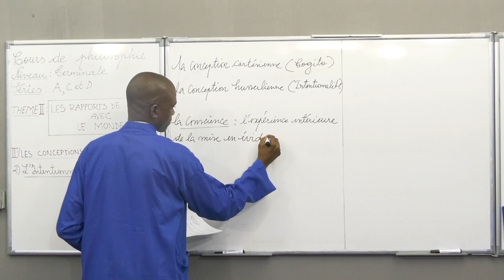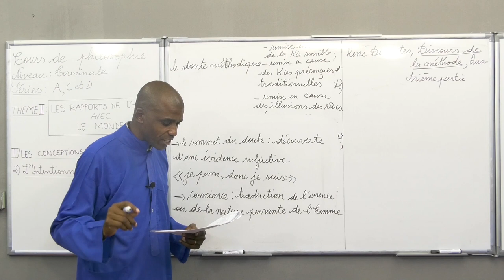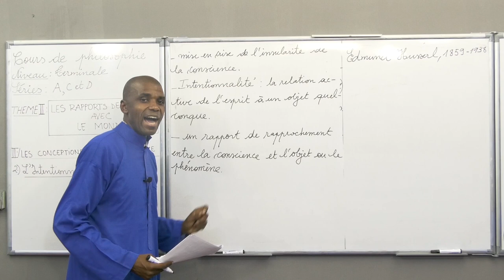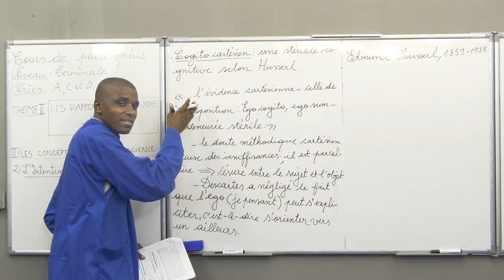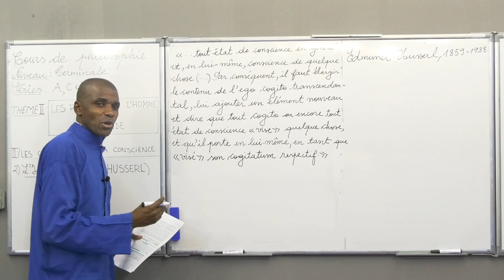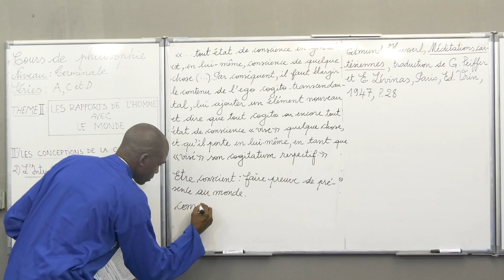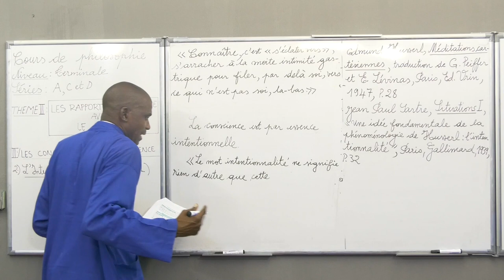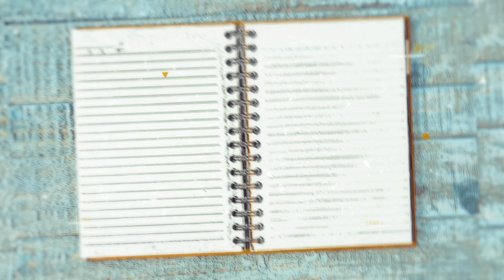Cours de Philosophie - Les rapports de l'homme avec le monde. Niveau Terminale.